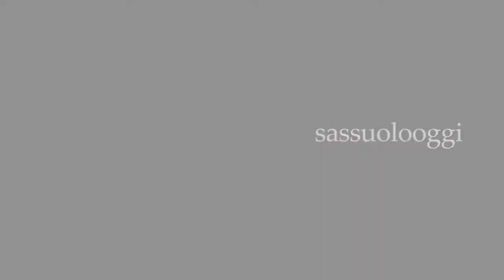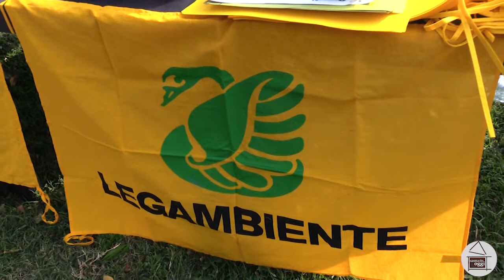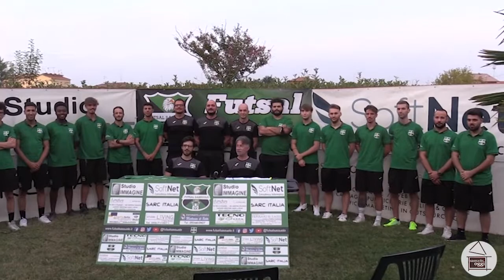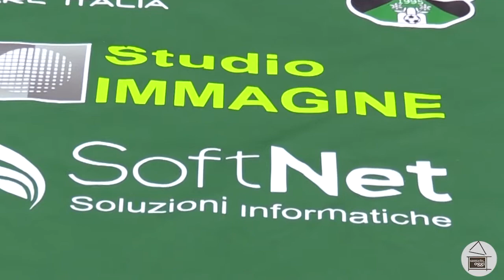Sassuolo Oggi Tg -30 luglio 2021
Nel nostro Tg quotidiano:
L’annuncio dell’abbattimento di 54 pioppi cipressini nel parco Ducale per questioni di sicurezza provoca la reazione delle associazioni ambientaliste del territorio
Il sindaco Menani replica parlando di una decisione sofferta, ma necessaria per ragioni di sicurezza
Si chiude questa sera l’edizione 2021 dei Giovedì sotto le stelle. Per la serata finale il centro sarà ancora animato da bancarelle e negozi aperti fino a tardi
È stata presentata negli spazi dell’azienda Tecnogreen di Fiorano la stagione 2021/2022 del Futsal Sassuolo, stagione che molto probabilmente vedrà i neroverdi al via del campionato di serie B. il nostro servizio
Ieri il Sassuolo femminile ha annunciato il rinnovo contrattuale del difensore classe ’94 Mana Mihashi
Buona visione!